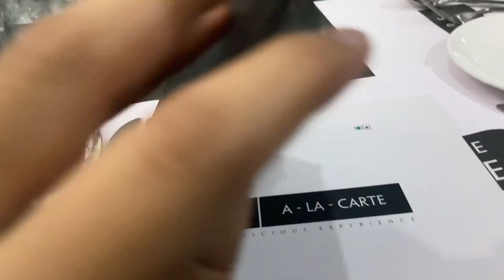Me stitching videos kyu nhi dalti ? | try to make daily vlogs | Nephew birthday dinner